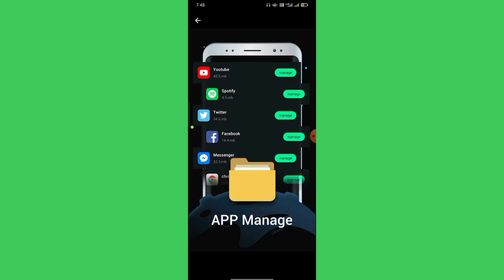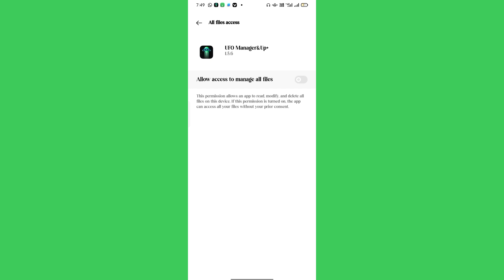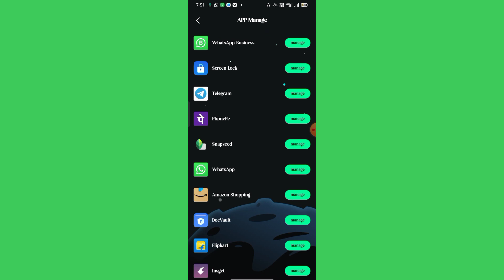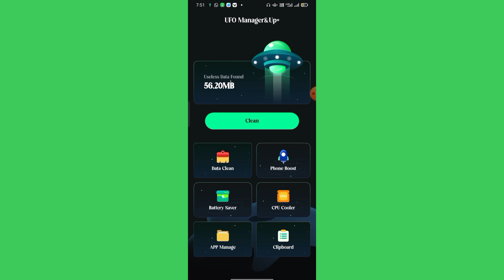UFO Cleaner App kaise use kare || How to use UFO Cleaner App || Phone Booster App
UFO Cleaner App kaise use kare || How to use UFO Cleaner App || UFO Cleaner App Aaj me is Video baat karne aaya hu UFO Cleaner App ke bare me is UFO Cleaner app ko aap kaise use kar sakte hai

About This Video :- Hii Dosto Aaj ki Video me ham baat karege UFO Cleaner App ke bare me to Dosto ye Ek Gaming Booster & Phone Cleaner App hai Bahut Amezing App hai